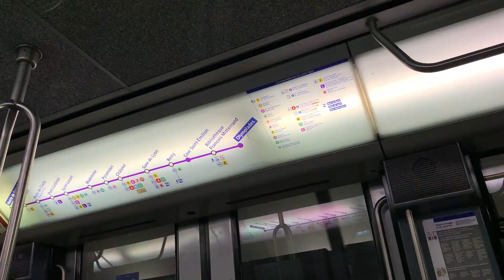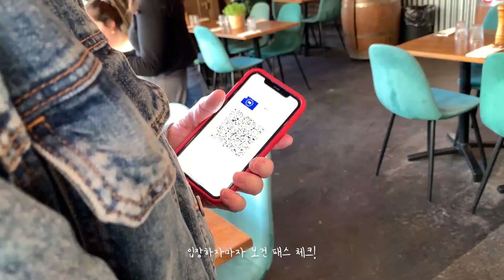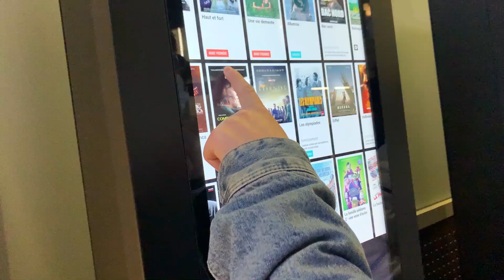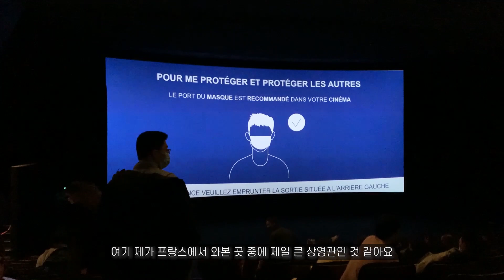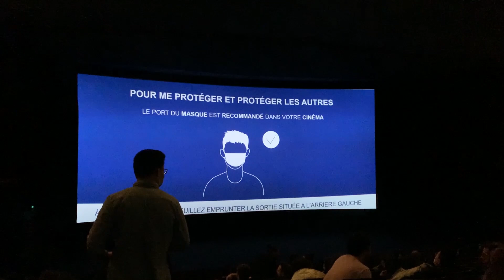노마스크 4️⃣달째! 파리의 위드코로나 일상 데이트 브이로그👩‍❤️‍👨｜파리 여행 오시는 분들 다 커먼🙋‍♀️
프랑스는 야외 마스크 의무 착용 조치가 해제된 지 벌써 4달이 지났어요
백신 접종을 증명하는 보건 패스와 함께 위드 코로나 정책이 잘 자리잡은 파리의 짧은 일상 데이트 브이로그!👩‍❤️‍👨